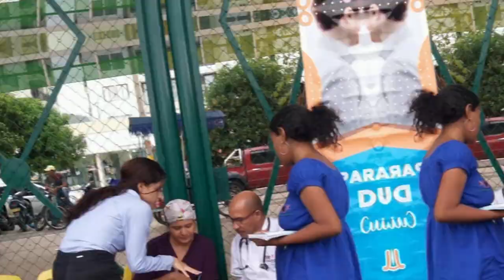CRECIENTE DEL RÍO GUATAPURÍ ARRASÓ 8 VIVIENDAS EN EL NUEVE DE MARZO